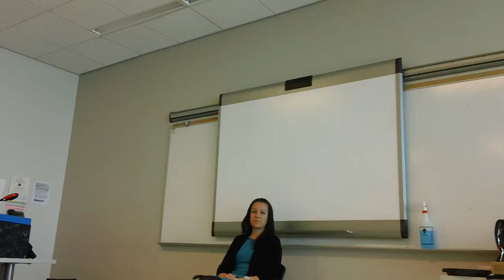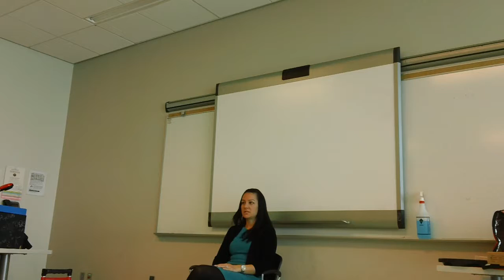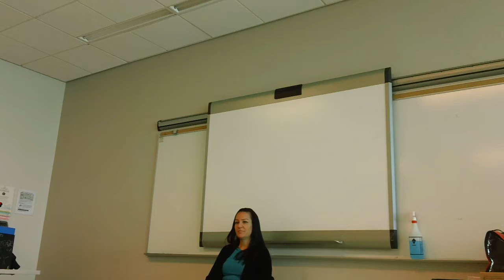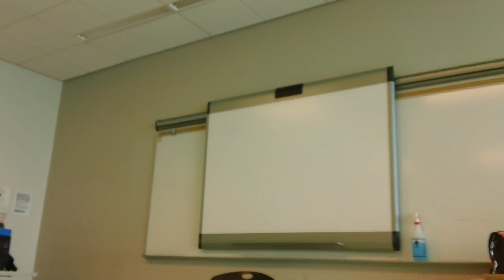"Honors Program/Psi Chi Info Session"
I apologize for all of the movement at the beginning and the terrible angle I left the camera at D: All the info is there though! :D